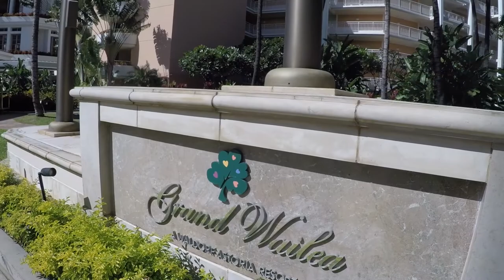Loves go to Maui Dec 2017